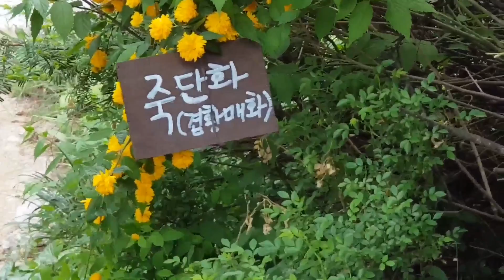어린이 날 허브 농장[풍경] Children's Day Herb Farm[Scenery]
어린이 날은 허브팜에 관람객이 많이 오는 날이다
다 큰 어린이 둘 데리고 어린이 날 소풍을 ~^^